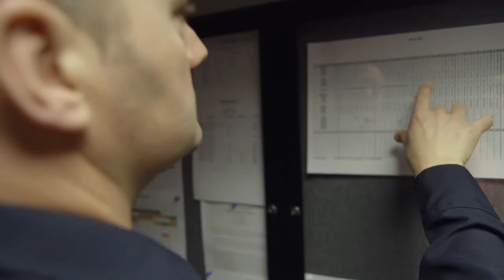Meet Rob, Back Patient at the Spine and Orthopedic Institute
As veteran cop of 18 years, Rob Gaydosh was fulfilling a childhood dream. But those years of car chases, fighting and wearing 22 pounds of equipment threatened to turn his dream into the harsh reality of early retirement. This street cop was assigned a desk. Follow his investigation for answers and see Rob’s first night back on patrol.